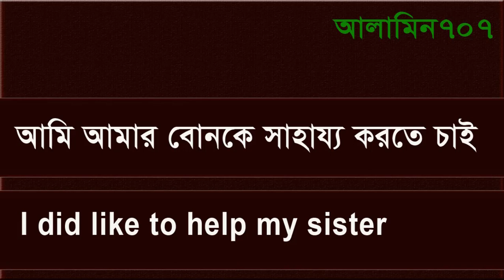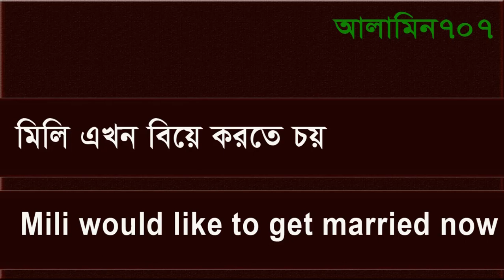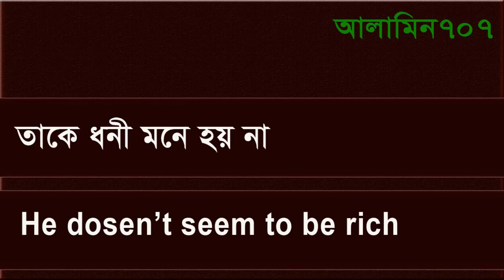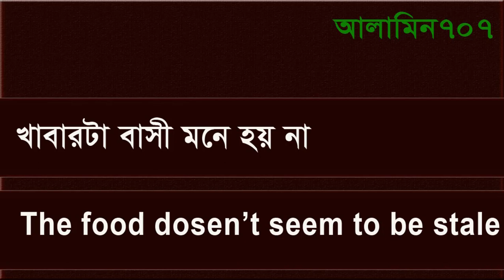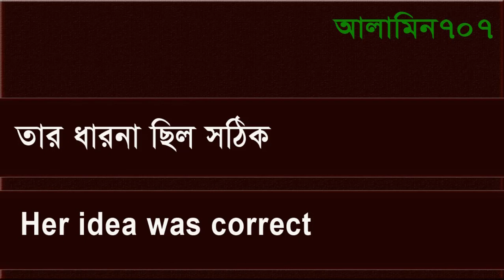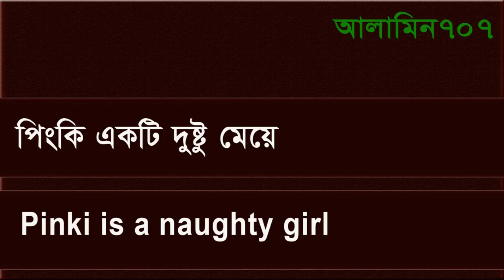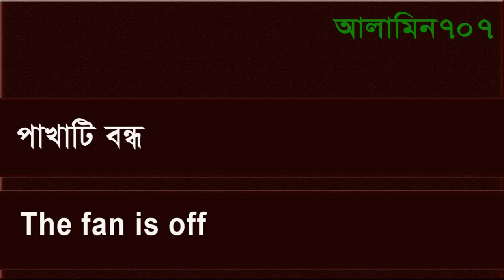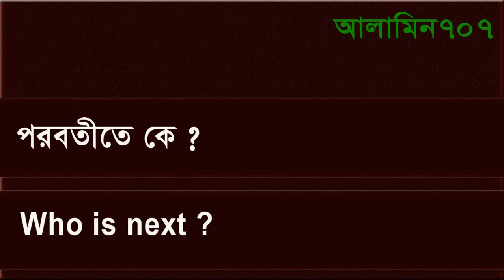English to Bengali tutorial | Best Bangla English video | Speaking fluently English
English to Bengali tutorial | Best Bangla English video | Spoken EnglishHere you learn basic languages . You know all video basic words and sentence.